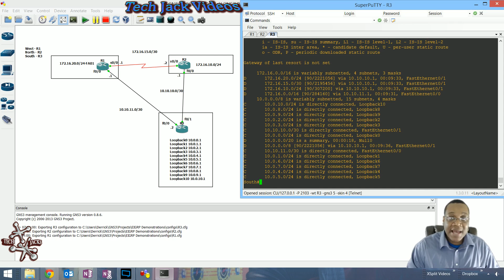EIGRP Basic Configurations (Manual Summaration- IP Summary-Address) Vid#4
This video describes how to configure manual summarization on an interface in order to condense the RIB to advertised routers.